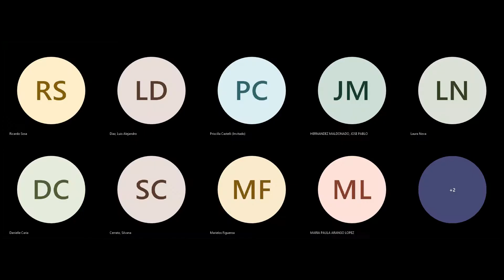Conversatorio entre empresas: ¿Cómo la integridad empresarial favorece al desarrollo?